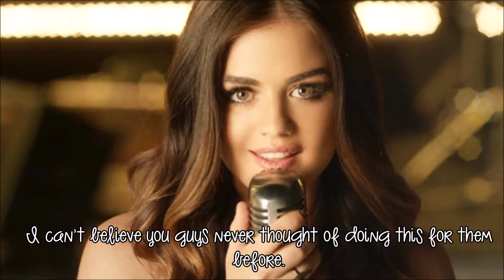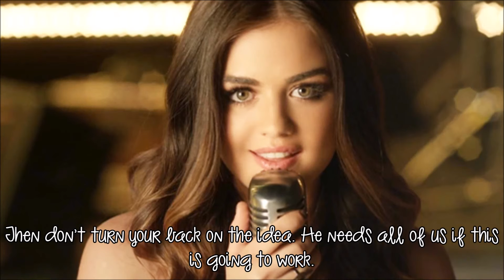Always Yours S5 E11 {Safe House}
Hey guys! Happy holidays and belated Merry Christmas! :) I hope you all had a awesome few days with family and friends. I'll post a what I got for Christmas video soon.